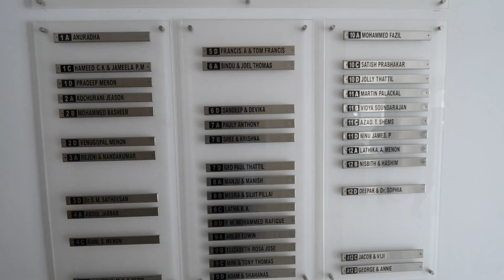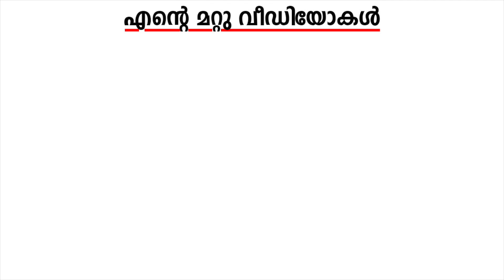കൊച്ചിയിൽ നിങ്ങൾക്ക് സ്വന്തമായി ഒരു വീട് വേണമെങ്കിൽ കാണുക |Trinity Builders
നിങ്ങൾ കൊച്ചിയിൽ ഒരു വീട് ആഗ്രഹിക്കുന്നുവെങ്കിൽ ബന്ധപെടുക:
Trinity Builders & Developers,
Trinity House, Opp. Changampuzha Park,
Edapally P O, Cochin-682024

Royalsky Holidays സുമായി ബന്ധപെടുക :
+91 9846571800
0:00 Intro
0:35 Most Frequent Questions
1:05 Trinity Periyar Winds
1:56 Meeting the manager
2:25 About Trinity
7:00 Why Trinity Homes
9:15 Loan Facilities/Home Loans
10:00 Conclusion

Home is always something we al dream about, at times people have their own preference on how their want their home to be. Sometimes it can be the style, the type, the location, Most of the people I have met on my recent travels have asked me details on how they can invest in a home in Kochi.

Which is why I am here today to introduce you Trinity Homes, it's a building located here in Aluva, closer to many needed facilities such as the metro, malls, airport, highways and many more. Be sure to watch the episode completely, so that you'd get a clear idea on what this plae has to offer.